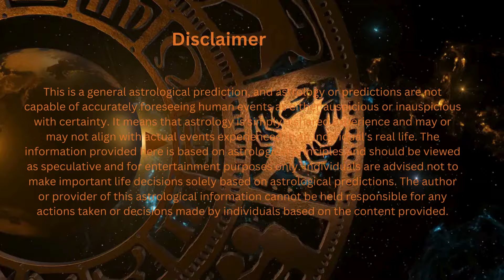1 से 7 अप्रैल 2024 राशिफल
जैसा कि आप सभी जानते हैं, राशिफल हमारे जीवन में बहुत महत्वपूर्ण भूमिका निभाते हैं। वे हमें जानने की प्रेरणा देते हैं कि आने वाले सप्ताह में हमारा कैसा हाल हो सकता है और हमें किस तरह के चुनौतियों का सामना करना पड़ सकता है।
तो दोस्तों, इस वीडियो में हम जानेंगे कि 1 से 7 अप्रैल 2024 के इस सप्ताह में आपकी राशि के लिए क्या है खास। इसके अलावा, हम देखेंगे कि आपका भविष्य किस प्रकार से चमक रहा है और क्या उपाय करने की आवश्यकता है।